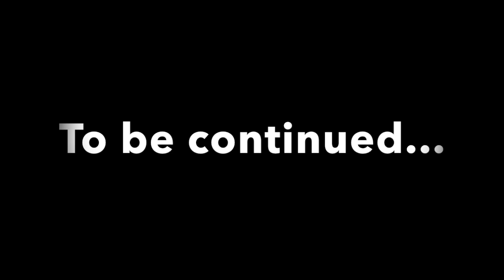Choosing a Law School: Ateneo Law Alumni Interview (Part 1) | Isai Rivera (2020)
Hi everyone!

In today's video, we interviewed Atty. Harvey Bilang, an Ateneo Law Alumni about the following (w/ corresponding timestamps)

How did you decide re: going to law school 1:12
2:40 Why Ateneo Law School
3:47 Application process
4:47 COST
4:49 Tuition Fee
5:27 Scholarships
8:48 Living Expenses

Please find the second part of this interview here (will go live on April 25, 2020)

I hope you guys enjoyed today's video! Thank you, Harvey!

TTYL, Isai

VERY SIMPLE. Please let the ads play before the video.
Please do not "Skip Ad". hihi. Thank you in advance :D

If you have any questions, please do not hesitate to leave your questions and comments below!❤️